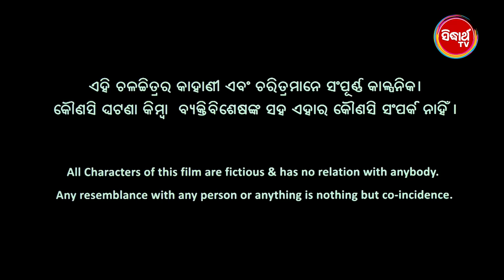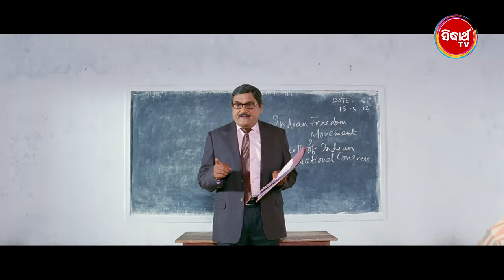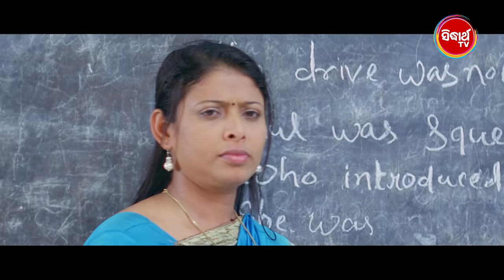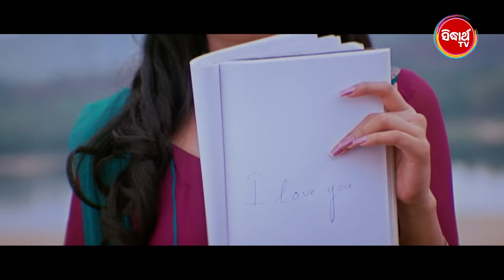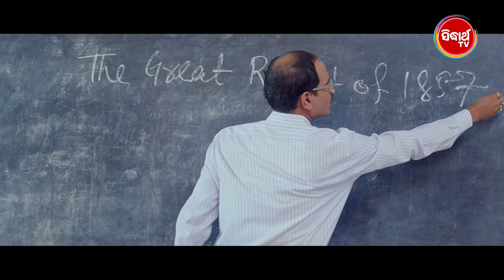RAJA JHIA SANGE HEIGALA BHABA - Odia Super Hit Full Film | Arindam, Archita, Mihir Das | ODIA HD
RAJA JHIA SANGE HEIGALA BHABA is a romantic comedy film produced by Sitaram Agrawal under Sarthak banner. The film stars Arindam in the lead role, along with Archita, Mahasweta, Mihir Das, Pradyumna Lanka, Satyaki Mishra, Harihara  & Others in supporting roles.

Release Year-2012
Running time-2H: 47M: 04Sec
Language-Odia
Actors- Arindam, Archita, Mahasweta, Mihir Das
Director- Sudhanshu Mohan Sahoo
Producers- Sitaram Agrawal, Namita Agrawal
Writer- Ranjit Patnayak
Lyric Writer- Srikant Goutam
Singers- Udit Narayan, Nibedita, Binod Rathod, Babul Supriyo, Sourin Bhatt , Jems , Krishna Ritu Pathak, Chorous
Category – Romance, Comedy